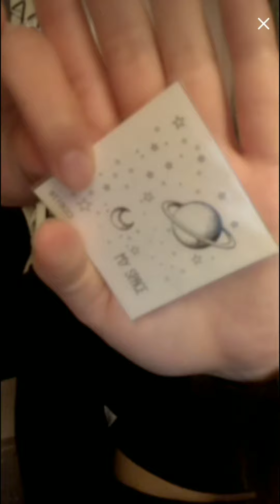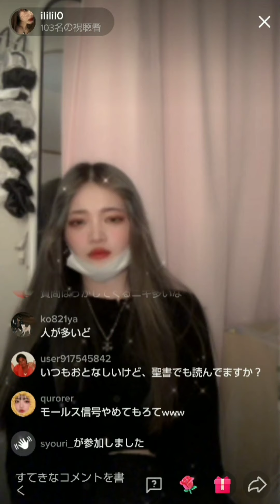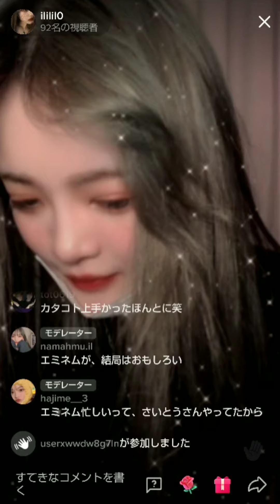ドSバイリンガル美少女のハスハス斉藤さん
最初の方、かくかく(´ . .̫ . `)